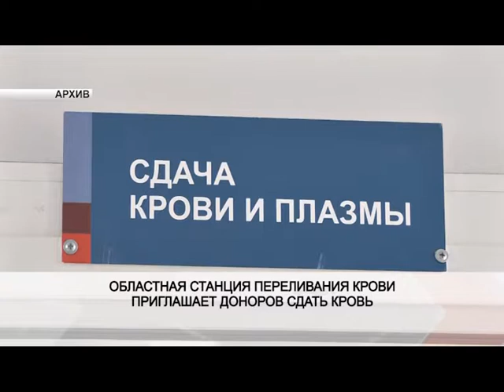Станция переливания крови приглашает сдать кровь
Областная станция переливания крови приглашает доноров сдать кровь.

Накануне новогодних каникул Областная станция переливания крови приглашает доноров сдать кровь. Востребованы все группы крови отрицательного резус-фактора. В период длинных новогодних праздников медицинские учреждения традиционно испытывают повышенную потребность в крови и ее компонентах, поэтому трансфузиологи создают дополнительные запасы крови. Кровь можно сдать в Областной станции переливания крови (ул. Студенческая, 5), в филиале в городе Вязники (ул. Вокзальная, 4а) и в отделении переливания крови Муромской городской больницы №3 (ул. Войкова, 11а). Кровь можно сдать каждый день, до 27 декабря включительно, кроме выходных, с 8.00 до 14.00. При себе необходимо иметь паспорт. Получить подробную информацию о донорстве можно на сайте или по бесплатному телефону «горячей линии» Службы крови: 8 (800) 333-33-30.